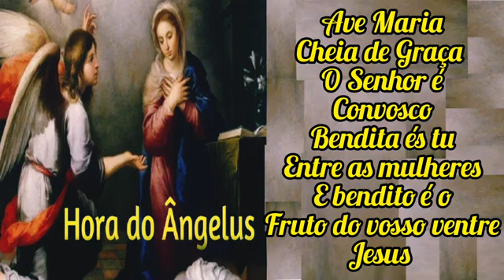Oração do Ângelus - 17 de outubro de 2024 - 18h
17 de outubro de 2024

Oremos.

Amém.

Ângelus